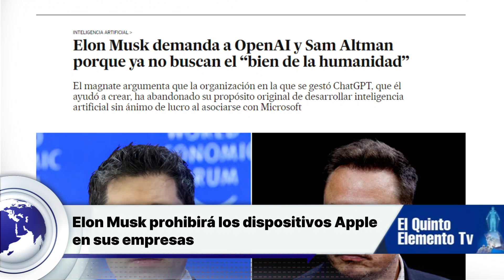Elon Musk prohibirá los dispositivos Apple en sus empresas: Cuestiona la seguridad de OpenAI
Tras varios rumores, el director ejecutivo de Apple, Tim Cook, anunció oficialmente la inteligencia artificial que llegará con la actualización del iOS18 a dispositivos con procesadores A17 Pro y M1. A pocas horas de ser anunciada esta nueva inteligencia artificial, Elon Musk, CEO de compañías como Tesla, X , SpaceX y Neuralink, hizo un importante anuncio para sus trabajadores, pues afirmó que prohibirá el uso de Apple en sus compañías.